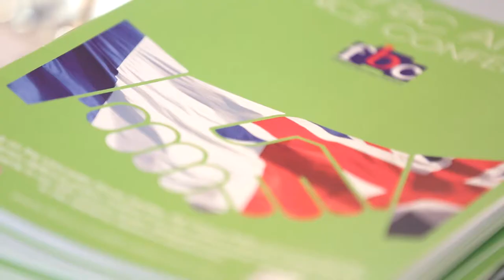Franco-British Defence - 2015 FBC Annual Conference, 11 & 12 March, London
Building on the Lancaster House treaties, the Franco-British Council draws together senior defence policy makers from the military, industry, academia and the government in our fifth annual conference. The 2015 film highlights the key moments at the seminar which delivered concrete progress in the bilateral defence relationship.
Many thanks to our sponsors the MoD, BAE Systems, Dassault, and to SE Sylvie Bermann for hosting the conference, and to all who helped make this "an excellent event of great value" (Air Chief Marshal Sir Andrew Pulford).